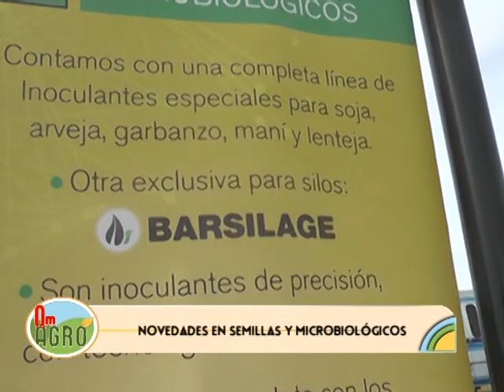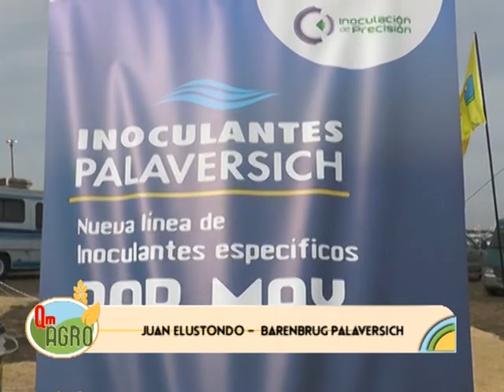QM AGRO - JUAN ELUSTONDO / BARENBRUG PALAVERSICH